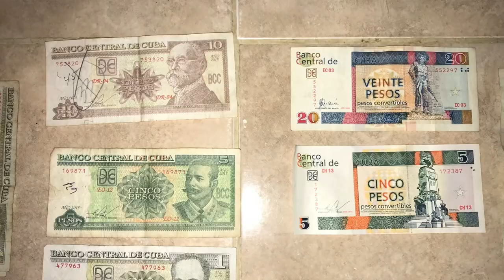KUBA, HAVANNA - tudnivalók » VLOG #078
Cuba, Havana